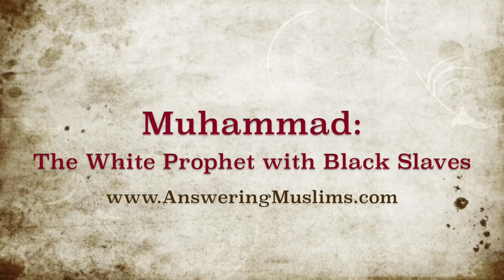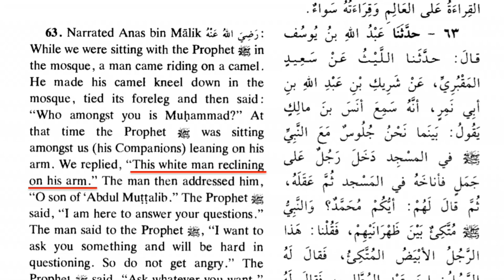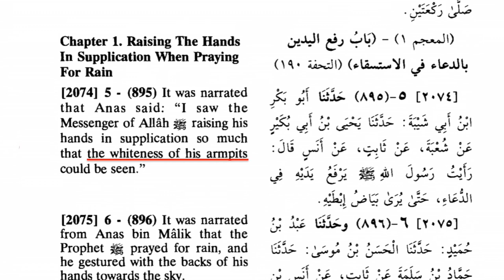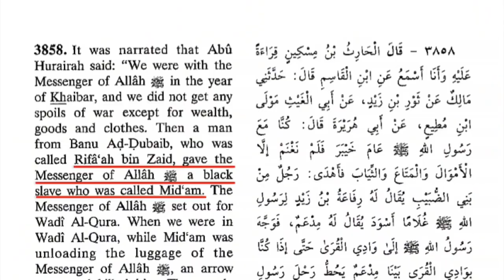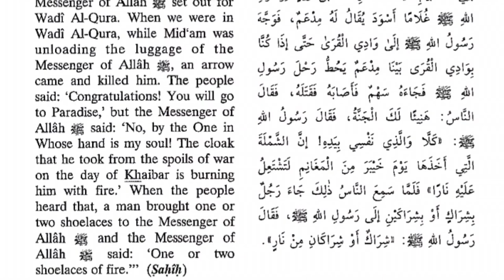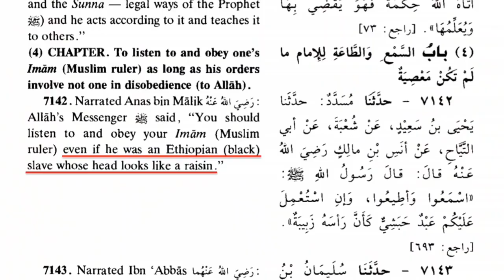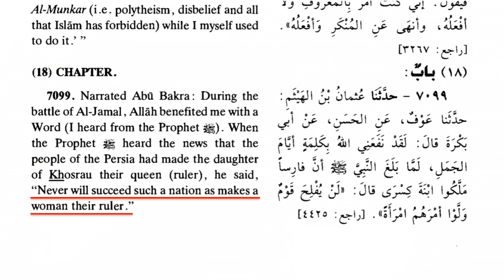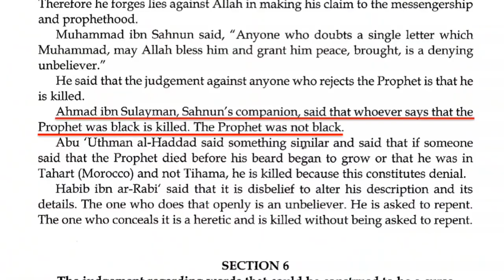Muhammad: The White Prophet with Black Slaves (David Wood)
Western Muslims are shocked to learn that Muhammad was a white man who bought, owned, sold, and traded black African slaves!

Many people who don't read the Muslim sources assume that Muhammad, the self-proclaimed prophet of Islam, was dark-skinned. This myth has been spread both by orthodox Muslim preachers trying to deceive Western listeners and by racist cults such as the Nation of Islam (and its early activists, such as Elijah Muhammad, Malcolm X, and Muhammad Ali). However, according to Islam's most trusted sources, Muhammad was white. These same sources show that Muhammad also owned black slaves. How can we reconcile these facts with the spread of Islam among African-Americans in recent decades? Perhaps we should ask Louis Farrakhan! David Wood discusses the issue.